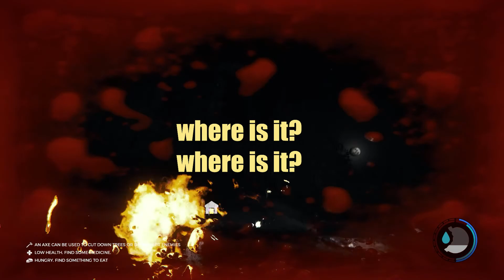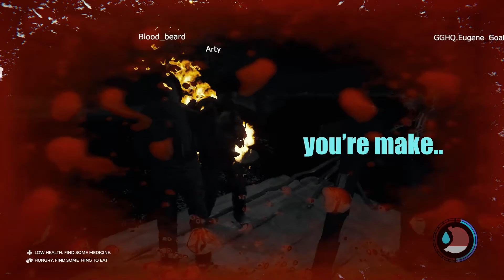Terror on Turtle beach - The Forest #4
Continuing on their journey, Blood_beard, Arty, Eugene & Johnny head West to discover the distance shore line of The Forest.  They work hard to do everything but advance the story. ₋₋₋₋₌₌『⚡』₌₌₋₋₋₋